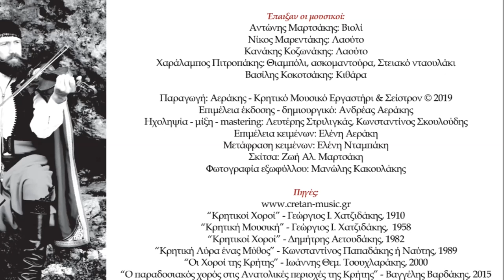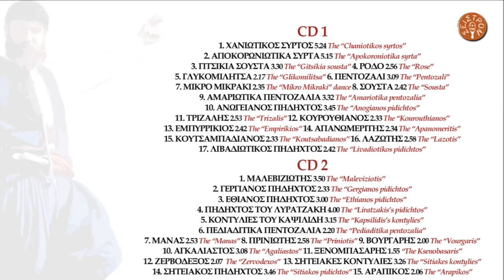ΑΝΤΩΝΗΣ ΜΑΡΤΣΑΚΗΣ - ΑΠΑΝΩΜΕΡΙΤΗΣ Ή ΠΡΟΒΑΤΙΝΙΣΙΟΣ | Official Audio Release © 2019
ANTONIS MARTSAKIS - APANOMERITIS OR PROVATINISIOS | Official Audio Release © 2019

Ο “Απανωμερίτης” ή Προβατινίσιος ή Νταγκουνάκι ή Σανδαλάκι είναι χορός που χορευόταν στα ορεινά χωριά στις επαρχίες Αμαρίου και Αγίου Βασιλείου Ρεθύμνου.Το όνομα “Προβατινίσιος χορός” το πήρε επειδή οι χορεύτριες χτυπούν το πόδι τους σαν την προβατίνα, και “Νταγκουνάκι” επειδή χτυπούν με το τακούνι στο έδαφος. Το μουσικό μέτρο είναι 2/4.

The “Apanomeritis” or “Provatinisios” or “Dagounaki” or “Sandalaki” is a dance  popular in the mountainous villages of Amari and Agios Vasileios Provinces in Rethymno. It is called “Provatinisios” because the female dancers move their feet like a ewe (“provatina”is the greek word for ewe).We also call it “Dagounaki” because the female dancers hit the ground with their shoe heels (“dagounaki is the greek word for heel). The bar is 2/4.

ΠΕΡΙΕΧΟΜΕΝΑ:

CD 1
1.ΧΑΝΙΩΤΙΚΟΣ ΣΥΡΤΟΣ (ΠΡΩΤΟΣ ΣΥΡΤΟΣ) 5.24
2.ΑΠΟΚΟΡΩΝΙΩΤΙΚΑ ΣΥΡΤΑ 5.15
3.ΓΙΤΣΙΚΙΑ ΣΟΥΣΤΑ Ή ΡΟΥΜΑΤΙΑΝΗ 3.30
4.ΡΟΔΟ 2.56
5.ΓΛΥΚΟΜΙΛΗΤΣΑ 2.17
6.ΠΕΝΤΟΖΑΛΙ 3.09
7.ΜΙΚΡΟ ΜΙΚΡΑΚΙ 2.35
8.ΣΟΥΣΤΑ 2.42
9.ΑΜΑΡΙΩΤΙΚΑ ΠΕΝΤΟΖΑΛΙΑ 3.32
10.ΑΝΩΓΕΙΑΝΟΣ ΠΗΔΗΧΤΟΣ 3.45
11.ΤΡΙΖΑΛΗΣ 2.53
12.ΚΟΥΡΟΥΘΙΑΝΟΣ 2.33
13.ΕΜΠΥΡΡΙΚΙΟΣ 2.42
14.ΑΠΑΝΩΜΕΡΙΤΗΣ 2.34
15.ΚΟΥΤΣΑΜΠΑΔΙΑΝΟΣ 2.33
16.ΛΑΖΩΤΗΣ 2.58
17.ΛΙΒΑΔΙΩΤΙΚΟΣ ΠΗΔΗΧΤΟΣ 2.42

CD 2
1.ΜΑΛΕΒΙΖΙΩΤΗΣ 3.50
2.ΓΕΡΓΙΑΝΟΣ ΠΗΔΗΧΤΟΣ 2.33
3.ΕΘΙΑΝΟΣ ΠΗΔΗΧΤΟΣ 3.00
4.ΠΗΔΗΧΤΟΣ ΤΟΥ ΛΥΡΑΤΖΑΚΗ 4.00
5.ΗΡΑΚΛΕΙΩΤΙΚΕΣ ΚΟΝΤΥΛΙΕΣ 3.15
6.ΠΕΔΙΑΔΙΤΙΚΑ ΠΕΝΤΟΖΑΛΙΑ 2.20
7.ΣΚΟΙΝΙΩΤΙΚΕΣ ΚΟΝΤΥΛΙΕΣ 2.53
8.ΠΡΙΝΙΩΤΗΣ 2.58
9.ΒΟΥΡΓΑΡΗΣ 2.00
10.ΑΓΚΑΛΙΑΣΤΟΣ 3.08
11.ΞΕΝΟΜΠΑΣΑΡΗΣ 1.55
12.ΖΕΡΒΟΔΕΞΟΣ 2.07
13.ΣΗΤΕΙΑΚΕΣ ΚΟΝΤΥΛΙΕΣ 3.26
14.ΣΗΤΕΙΑΚΟΣ ΠΗΔΗΧΤΟΣ 3.46
15.ΑΡΑΠΙΚΟΣ 2.06

Έπαιξαν οι μουσικοί:
Αντώνης Μαρτσάκης: Βιολί
Νίκος Μαρεντάκης: Λαούτο
Κανάκης Κοζωνάκης: Λαούτο
Χαράλαμπος Πιτροπάκης: Θιαμπόλι, ασκομαντούρα, Στειακό νταουλάκι
Βασίλης Κοκοτσάκης: Κιθάρα

Παραγωγή: Αεράκης - Κρητικό Μουσικό Εργαστήρι & Σείστρον © 2019
Ηχοληψία - μίξη - mastering: Λευτέρης Στριλιγκάς, Κωνσταντίνος Σκουλούδης
Επιμέλεια κειμένων: Ελένη Αεράκη
Μετάφραση κειμένων: Ελένη Νταμπάκη
Σκίτσα: Ζωή Αλ. Μαρτσάκη
Φωτογραφία εξωφύλλου: Μανώλης Κακουλάκης